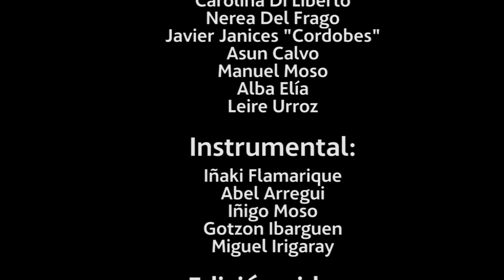Volveremos a brindar (Lucía Gil cover)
Voces / Ahotsak: Noelia Compais, Carolina Di Liberto, Nerea Del Frago, Javier Janices "Cordobés", Asun Calvo, Manuel Moso, Alba Elía, Leire Urroz

Instrumentos / Instrumentuak: Iñaki Flamarique, Abel Arregui, Iñigo Moso, Gotzon Ibarguen, Miguel Irigaray
Edición de vídeo / Bideoaren muntaia: Juan Velasco
Edición de audio / Soinu nahasketa: Miguel Irigaray